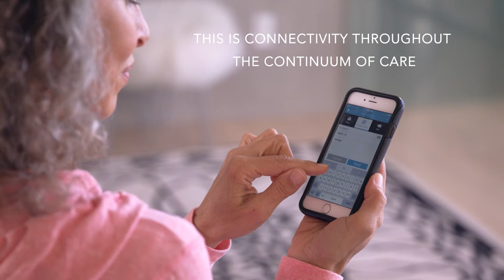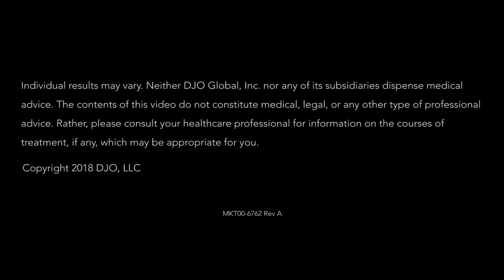DonJoy X4 Smart Knee Brace with Motion Intelligence